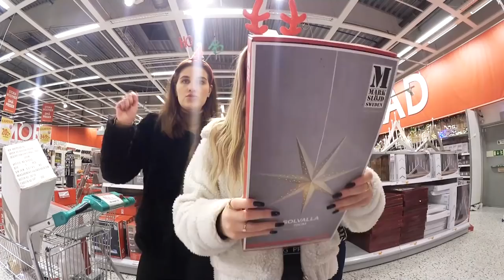SHOPPAR JULPYNT & PYNTAR LÄGENHETEN (PLT)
Instagram ➩ misslisibell

Snapchat ➩ Realmisslisibel